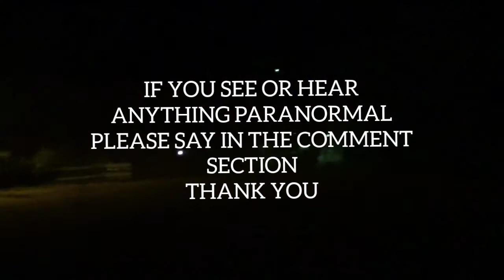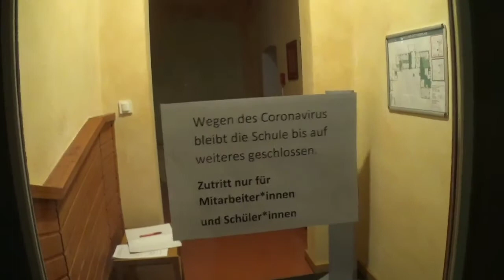ALONE! ABANDONED SCHOOL! NIGHT INVESTIGATION!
IV SEEN THIS ABANDONED SCHOOL FOR THE LAST 6 MONTHS AND AT FIRST I THOUGHT IT WAS AN ABANDONED FACTORY BECAUSE THERE IS A HUGE CHIMNEY ON THE ROOF!
SO I GATHERED THE COURAGE TO CHECK OUT THIS STRANGE BUILDING ALONE AT NIGHT!